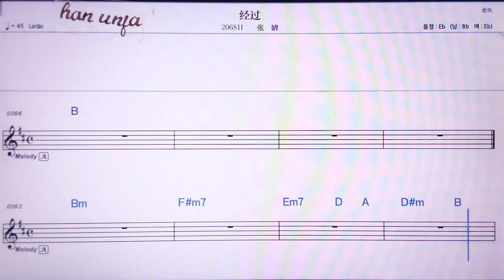💖찡꾸어/ 짱찡 👍MR,노래방, 악보, 코드,Karaoke With Sheet Music